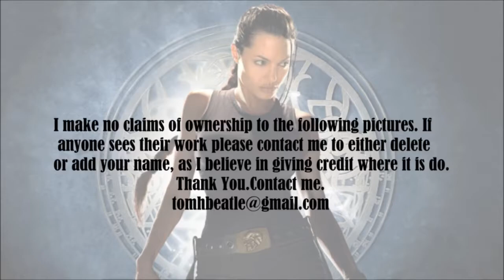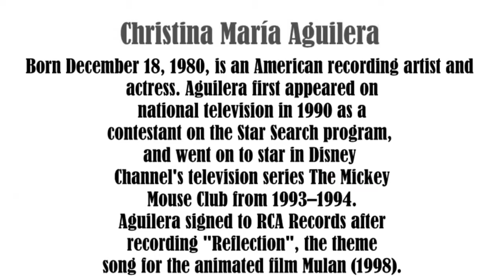Christina Aguilera,video slide show Sings 2 songs